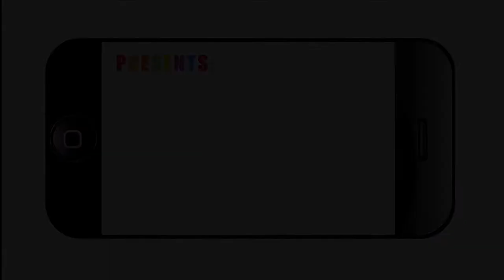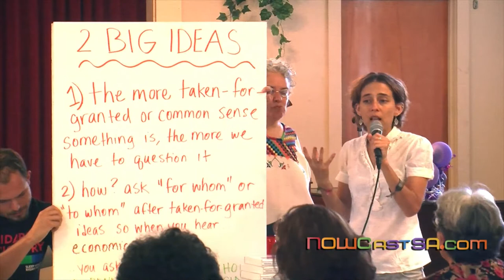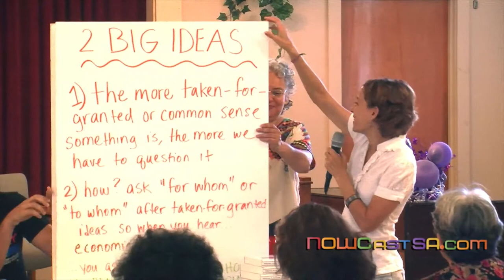Puentes De Poder : What is Economic Development Anyways?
Around 75 concerned locals gathered on June 29 at the Friendship Baptist Church to discuss what Economic Development means, who it caters to and what its future in San Antonio may be.

The discussion was led by Marisol Cortes, staff member at the Esperanza Peace and Justice Center. Cortes was joined by panelists Rodolfo Rosales, Retired professor of political science; Maria Berriozabal, former Councilwoman and Author; Nettie Hinton, east side community activist who has supported economic development and historic preservation; and, Dylan Daney, a Unite Here! organizer.

Additional footage was provided by Brian Gordon of SATX DIY